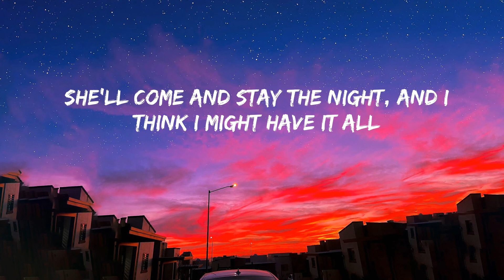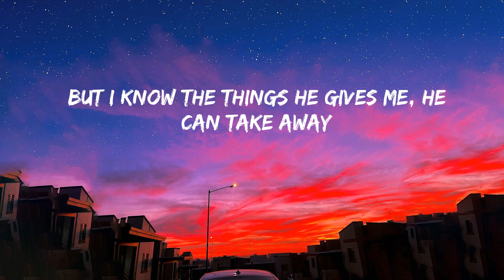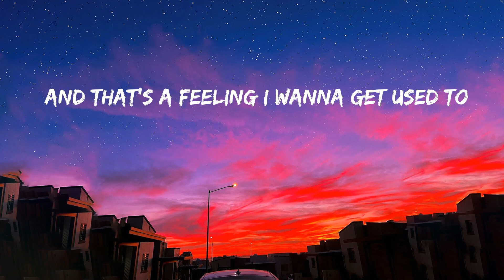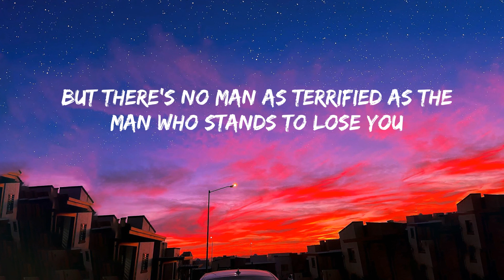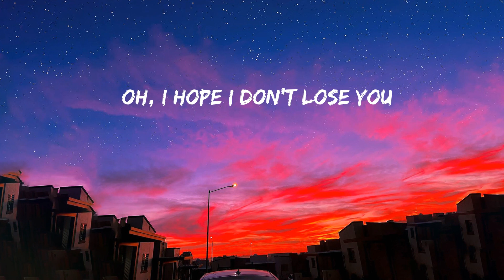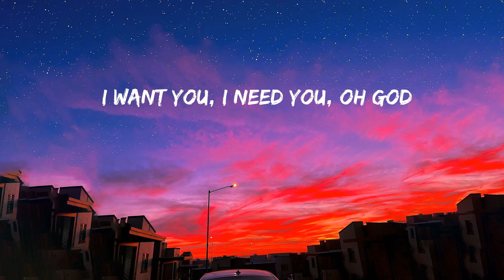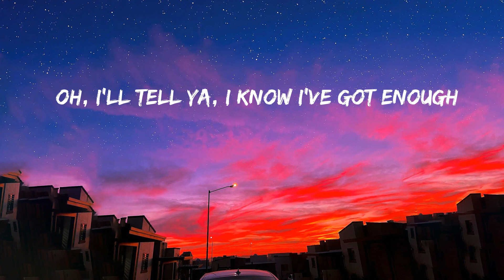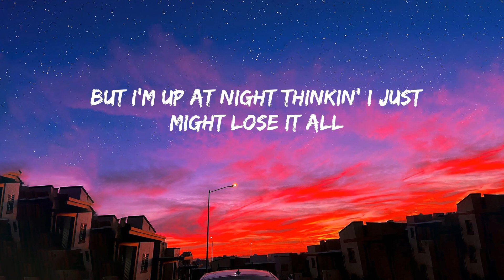Benson Boone - Beautiful Things (Lyrics)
Lyrics:
Mmm
Please stay
I want you, I need you, oh God
Don't take
These beautiful things that I've got
Please stay